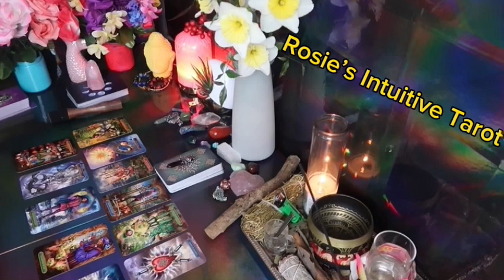TAURUS: ❤️ "BE READY FOR WHAT THIS PERSON IS PLANNING"💗😘 MARCH 2024 LOVE TAROT READING 🤩🔥😍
Taurus Love
Taurus 2024
Taurus today
Taurus February